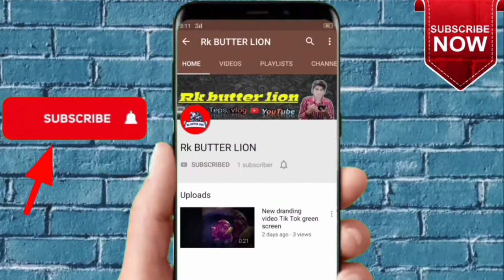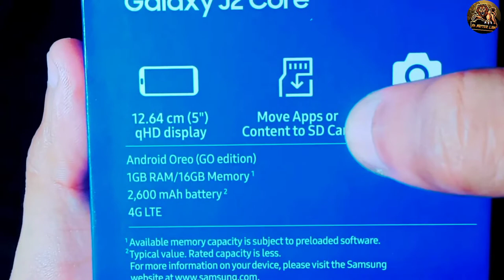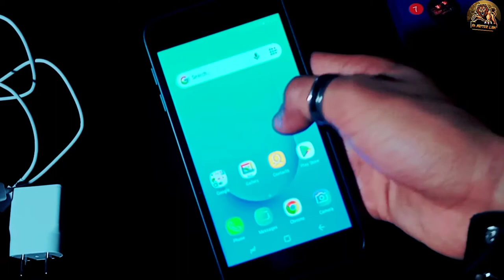Samsung j2 Core Unboxing and Review | in Hindi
🤗Hello Friends🤗
        👑RK BUTTER LION👑

🔻today Unboxing
Samsung galaxy -J2 Core

My Gear:.
1.Oppo A1k Mobile (32GB)
2. Tropod 👉3110 portable
3.Led white light..